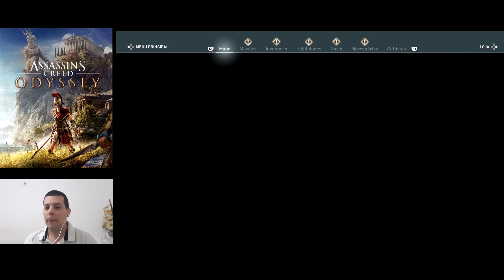Assassin's Creed Odyssey - Declínio - 212